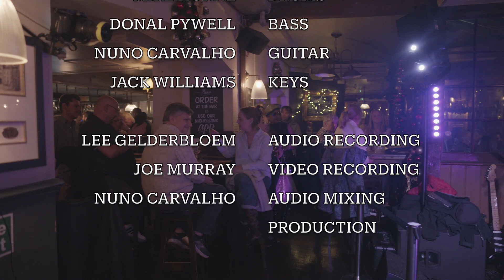Nuno Carvalho Group Live - What about me/Rumble/Elektric City - Snarky Puppy/ Chick Corea Medley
What about me/Rumble/Elektric City - Snarky Puppy/ Chick Corea Medley

Mike Horne - Drums
Donald Pywell - Bass
Jack Williams - Keys

Lee Wickens - Sound Recording
Joe Murray - Video Recording
Nuno Carvalho - Audio Mixing/Production